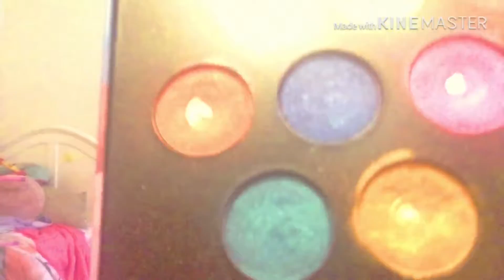HAPPY HALLOWEEN 🎃! COLORFUL MAKEUP / OLD LADY IN PAJAMAS